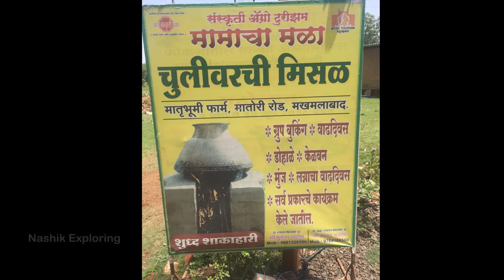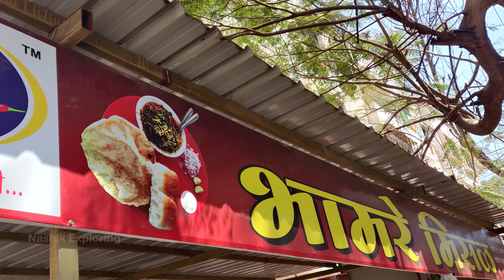The Best Misal point in Nashik | Top 5 misal point in Nashik | Famous misal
Top 5 Misal spots in Nashik

Misal pav is popular Maharashtrian breakfast. There are many variations in missal pav. You can have this as breakfast, lunch or brunch. This is spicy curry with sprouts or moth beans (Mataki). It is served with ladi pav. Enjoy missal pav.

To get Instant Video Updates Join our Telegram Channel
Follow Our Most Popular Instagram blog of Nashik City